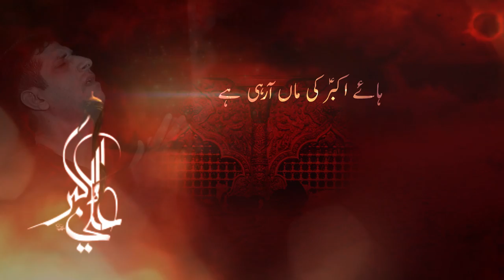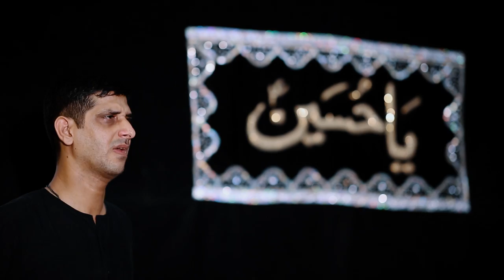SEENA AKBAR a.s | IMRAN SHAH KAZMI | ALBUM 2018-19 HD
Artist : IMRAN SHAH KAZMI
Album : 2018-19
MIXING: ALI RAZA (SHADAB STUDIO)
ROCORDING: MUBASHIR ABBAS

Aijaz(Josh-e-Azza) 2018
Ashfaq-Marchant 2018
Awaz-e-Karbala 2018
Azadari-e-Murshidabad
Daniyal 2018
Dar-e-Batool 2018
Hala Party
Qurban Jafri
nohay 2018
sarwar 2018
nohay 2017-18
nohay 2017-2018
nadeem sarwar
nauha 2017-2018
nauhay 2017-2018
nohay
how to
scrapbooking (hobby)
noha
epic
daniyal
islam
shia
2018
farhan
allah
iraq
song
lyrics
album
naat
qawali
duwa
salawat
ibadat
talwar
tatbeer
zanjeer
qama
azadar
pursa
sham
karbala
matamdari